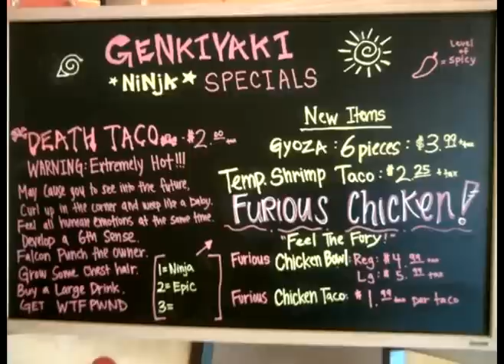OCD Podcast (Episode 2)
A very special Podcast. All 4 of the band members are together at last and making fools of themselves even more! Check it out!

0:00 - Beatbox Intro
0:12 - "Hey it's a Podcast!"
0:24 - ALL Four Members Present and Introductions
1:17 - EJ's response to the OCD's reaction to his Avatar haircut
4:15 - Legend of Korra's Season 2 Premiere
5:03 - Zuko's Mom
5:33 - Nathan's Remodeling of the Workspace Setup
6:31 - Recording "I Know"
6:58 - Live Music Podcast Recording?
8:18 - OCDegenerates Secret Show in April
8:48 - "Elements"
9:13 - Dodson's Football Story...maybe
11:04 - EJ's Classical Audition at CSULB
12:34 - Bass Clarinet is a Hip Instrument
12:47 - EJ's Adventure in UCSD - Vagina Monologues
15:11 - Kristian's Gambling System and Experiences
22:40 - Crystals Luxury Shopping Center
24:30 - Well Drinks and Definition
25:25 - For Those of You Who Are 21 and Over...
25:32 - EJ Bailing out on Birthday Celebrations
26:38 - Amazing Clam Chowder
28:48 - Exotic Candy Store
29:48 - Fear Factor and Filipinos
30:24 - Ghost Pepper (Naga Jolokia)
30:58 - Dodson's Bhut Jolokia Hot Dog Eating Contest Experiment
32:02 - Death Taco in Genkiyaki
32:26 - Fire Shits
32:40 - EJ's Spicy Food Story
33:39 - Genkiyaki Death Taco Warnings (Image)
35:23 - EJ Eating the Death Taco (Video)
38:11 - Conclusion of the Death Taco Experience
38:52 - Shoutout to "Touchdown"
39:22 - Bass Clarinet/Saxophone Player Identity Crisis
41:41 - Halo 4
42:00 - Turok Series
42:28 - Overshield & Garbage Day
42:46 - Internet Box Podcast
43:55 - Silent Night Deadly Night
44:13 - Retsupurae
45:38 - Shitting on Stories
46:19 - "Wrap (Warp?) Up...?"
47:40 - Star Trek & Star Wars (7, 8, and 9) by JJ Abrams
49:20 - Vsauce "Will We Ever Visit Other Stars?"
50:18 - The True Wrap Up